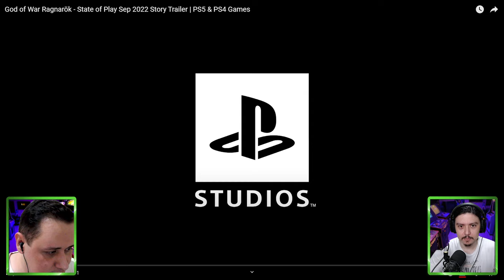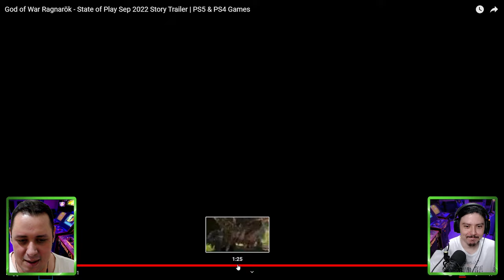BOMBÁSTICO! REACT DO TRAILER DE GOD OF WAR RAGNAROK LEGENDADO EM PT-BR E MAIS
Nosso PC Gamer:
VGA: NVIDIA GeForce RTX 3070ti
Proc: Intel Core i5 10600k 4.1Ghz
Mobo: Asus Z490M Plus
Microfone: HYPERX QuadCast
SSD: TeamGroup T-Force Delta 500gb
Fonte: Corsair TX850 W